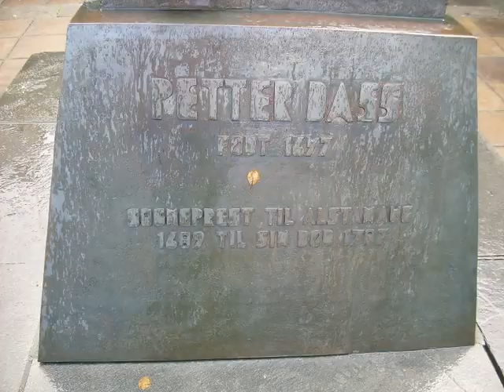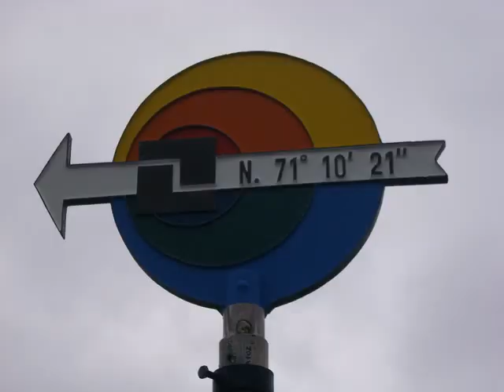Art & statuaire en Norvège par Gilbert SUZANNE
Photos prises au gré d'un séjour en 2009 en Norvège